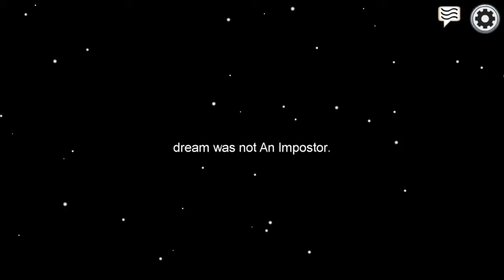Every single time I start the game someone leaves or joins | AMONG US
❤ ~:~:~ ❤ OPEN ME ❤ ~:~:~ ❤

- 💜💙 About Dynamic Bliss 💙💜 -
We are a semi private gaming community, but we're always accepting applications. Our Minecraft server(s) are known as BlissCraft & BlissCraft Evolved, which are semi private and whitelisted. However, we are not only an SMP community but the SMPs and UHCs are the core of our community. Fill out the application below if you are interested in joining our little family.

NOTE!!!: Applications are CURRENTLY turned off. They will be back on sometime within the next couple of weeks or months though.